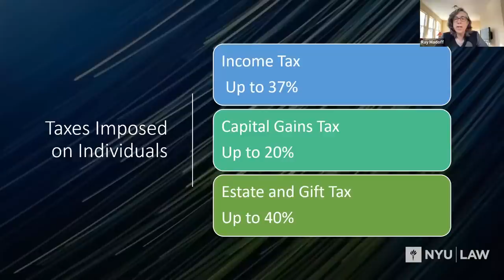NYU Law Forum—Taxing the Rich: Is It a Problem? If So, What Can Be Done About It?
ProPublica recently published a series of articles showing that many of the wealthiest Americans pay little or nothing in taxes. In some years, the series reported, the likes of Jeff Bezos, Elon Musk, and Michael Bloomberg didn’t pay a penny in federal income tax. This pointedly raises the question of whether our approach to taxing the rich—particularly the superrich focused on by ProPublica—is right as a matter of fairness and revenue policy. Politicians and policymakers have put forth a number of proposals that would impose higher taxes on the wealthy. At this Forum, a panel of experts unpacked the issues underlying this situation and discussed the pros and cons of ideas put forth to address it.

Panelists:

Jesse Eisinger, Senior Editor and Reporter, ProPublica

Ray Madoff ’84, LLM ’86, Professor, Boston College Law School

Tabetha Peavey, Attorney Advisor, Tax Law Center, NYU School of Law

Michael Strain, Director of Economic Policy Studies and Senior Fellow, American Enterprise Institute